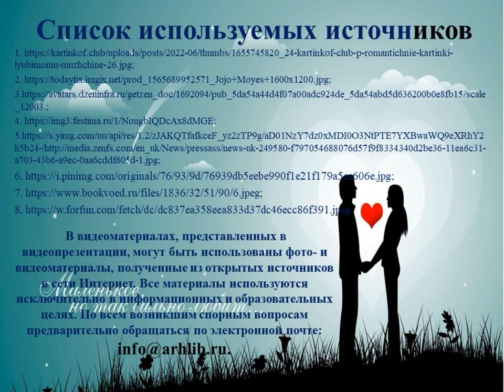Романы о чистой любви Джоджо Мойес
Соломбальская библиотека № 5 им. Б. В. Шергина представляет обзор изысканных романов о чистой любви Джоджо Мойес.